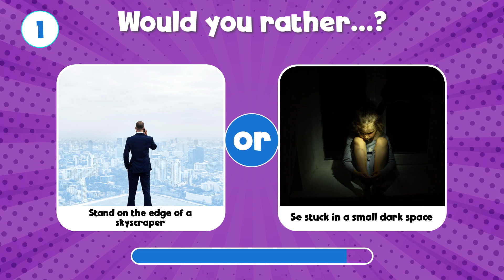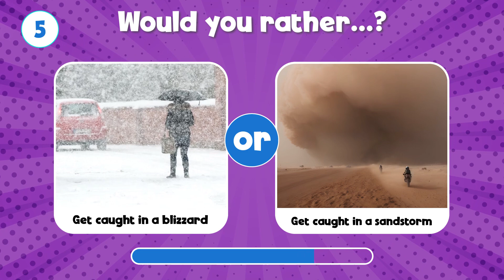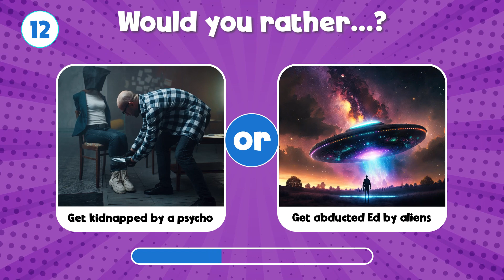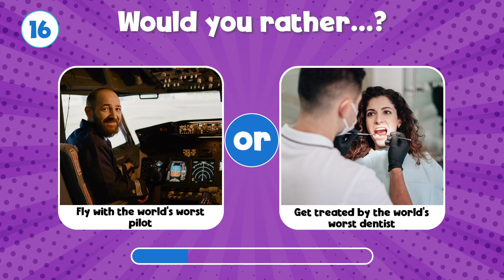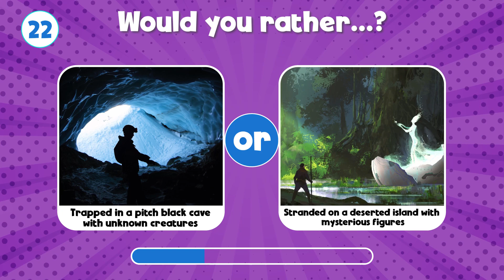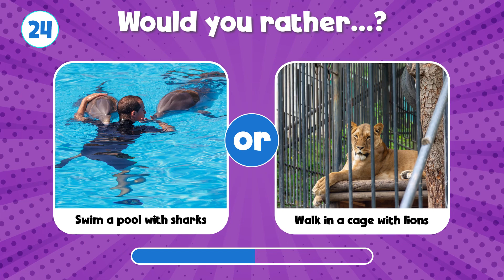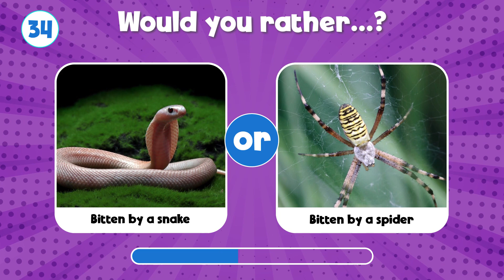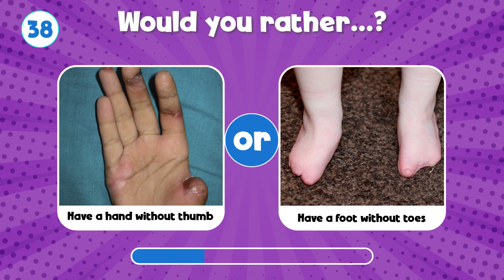Would You Rather Scary And HARDEST Choices EVER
👻 Dive into the ultimate thrill with our "Would You Rather Scary and HARDEST Choices EVER, Extreme Edition" challenge! Brace yourself for spine-chilling dilemmas that'll leave you questioning your sanity.

Can you handle the terror? Gather your courage, hit play, and make the toughest choices of your life!